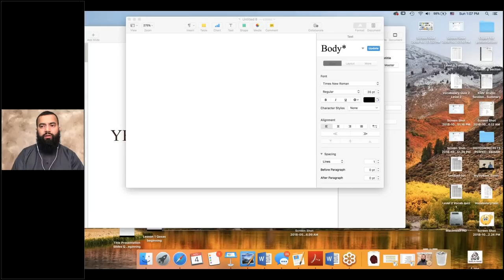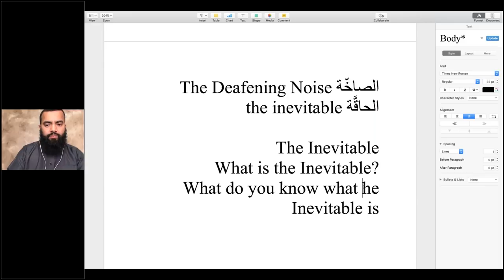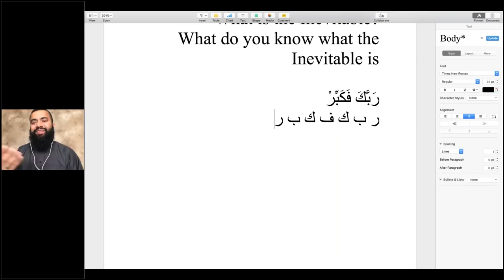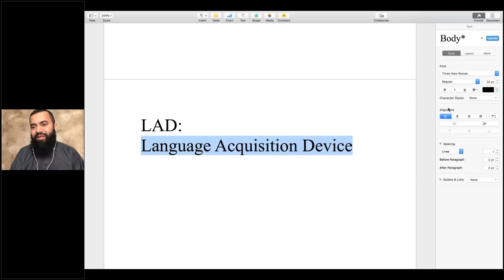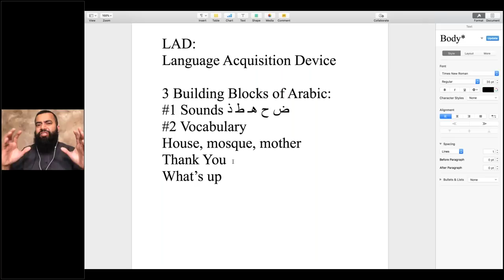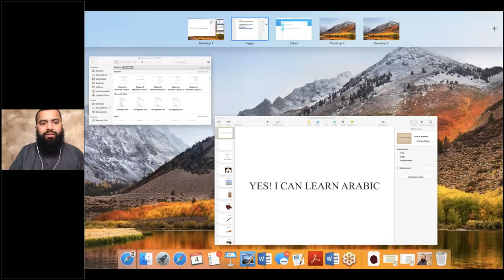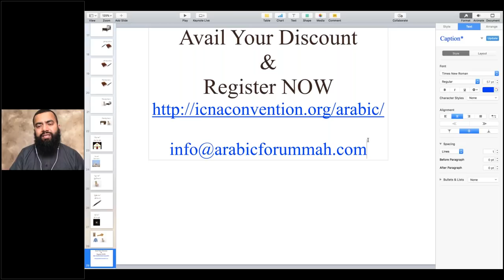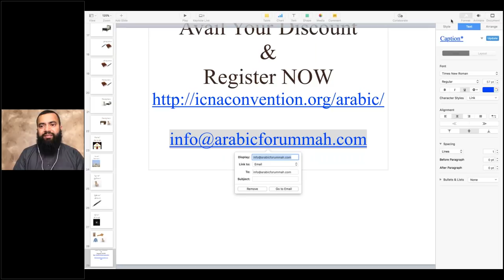Yes, I Can Learn Arabic - Preview of Arabic Course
Learn the Language of the Quran and the Prophet (pbuh)

From Nov 11 to Jan 6
20+ hours of Arabic Instruction
Live Sessions with Q&A – Sundays at 2 pm to 3:30 pm
Self Study Video Instruction – One per week!
Registration Fee: $99 per person